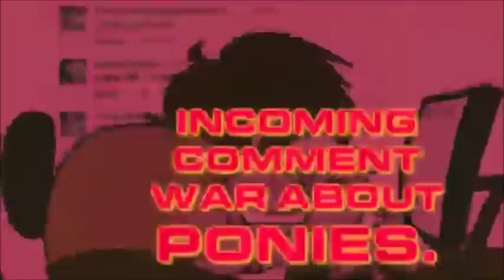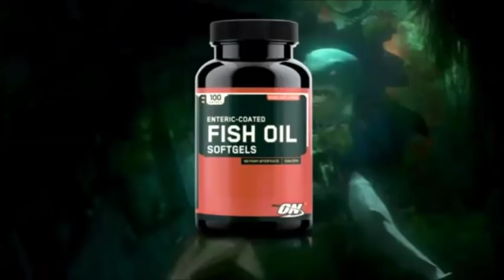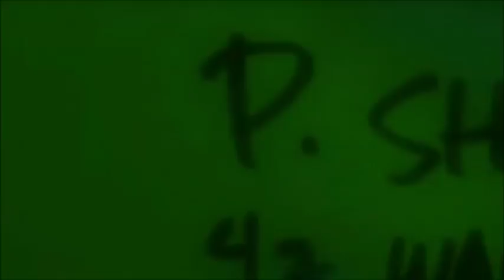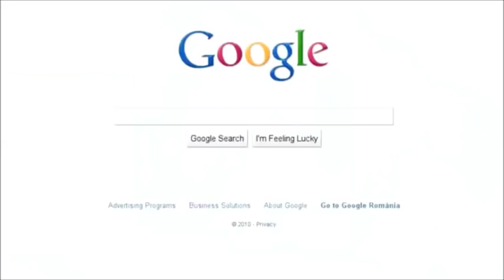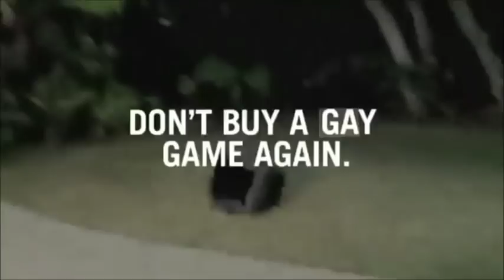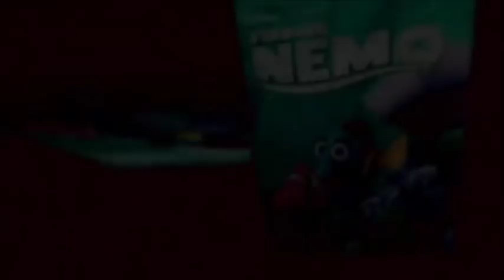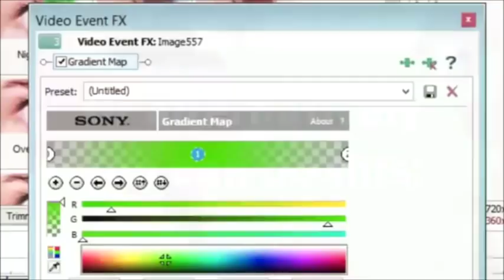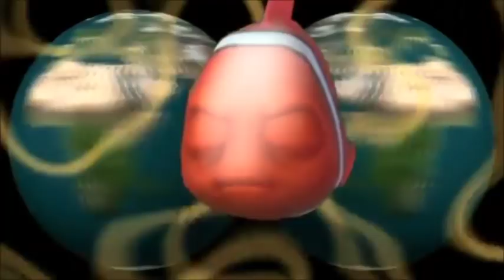Frying Nemo: The Complete Series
These videos, of course, are not mine. everything was made by EmperorLemon and his awesome YTP skills.